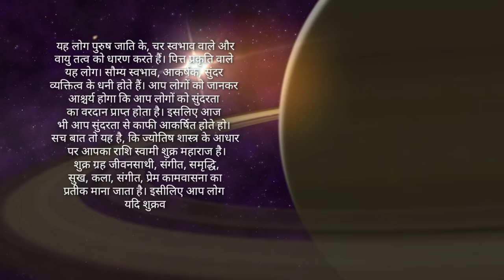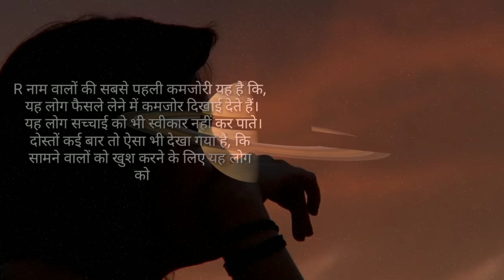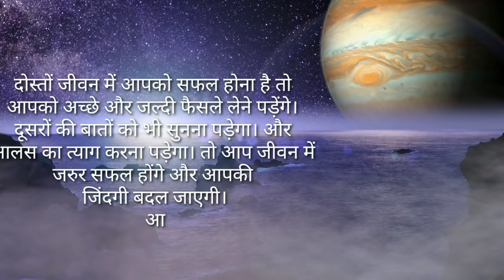R अक्सर से शरू होने वाले लोगो की सबसे बड़ी 3 कमजोरी- जानकर चौक उठेंगे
r later se saru hone vale logo ki tin kamjoriya batayenge best astrologer maheta ji